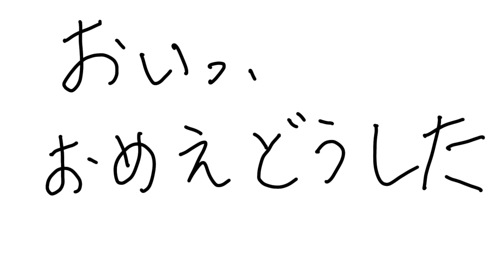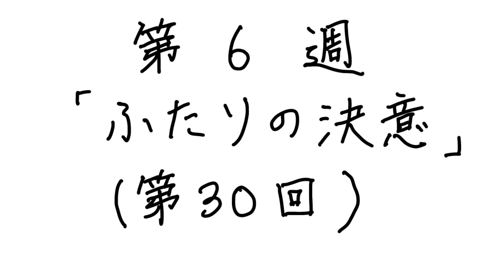朝ドラ エール 第6週 「ふたりの決意」を描いてみた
風間杜夫さんのセリフがしびれます。

二階堂ふみさんと、中村蒼さんが、窪田正孝さんを励ます教会のシーンは、何度見ても、感動します。

薬師丸ひろ子さんが、雷おこしをかじるシーンが大好きです。

モグモグの落書き　ブログ